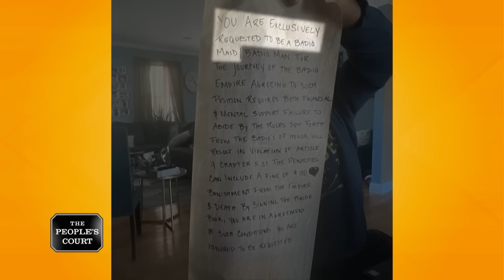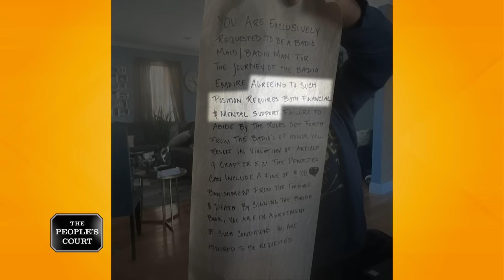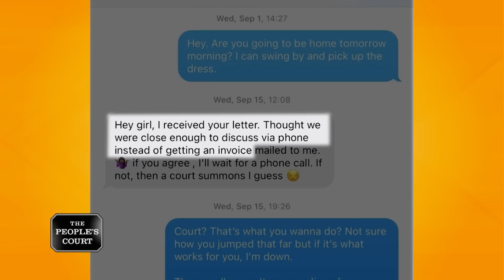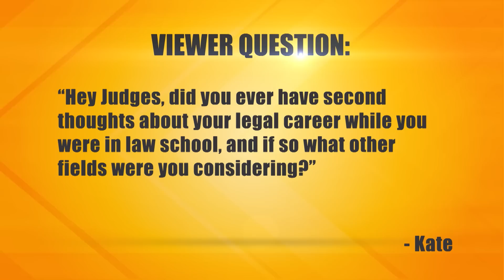Causing Some Wedding Day Blues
The plaintiff says the defendant asked her to be a bridesmaid, so she spent money on a dress and the bachelorette party. The defendant changed her mind, and now the plaintiff is suing for the money she spent. The defendant says the plaintiff didn’t follow her rules and never showed up for fittings. She refuses to pay her anything.

32-033